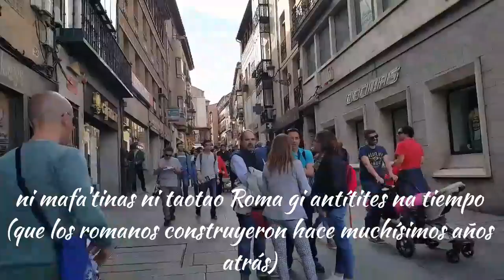Segovia, España (4)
fino' chamorro - español